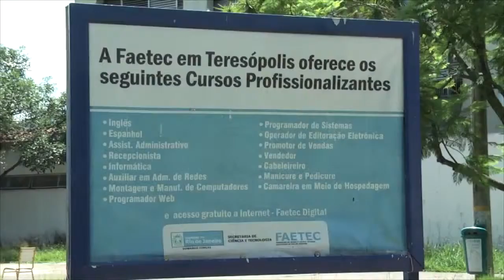Futsal na Faetec é a novidade para o mês de abril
8/3/16
Além de proporcionar um leque de cursos profissionalizantes, o Centro Técnico Profissionalizante da Faetec em Teresópolis se prepara para oferecer uma nova atividade voltada para crianças e adolescentes. // Nos próximos dias serão abertas as inscrições para a Escolinha de Futsal, que vai receber crianças da região com idade entre 9 e 12 anos. // Encerradas as inscrições para os cursos regulares oferecidos na unidade local, a direção da escola abre agora a oportunidade para a modalidade do futsal, aproveitando da estrutura existente no Ciep da Barra do Imbuí.

Sonora Leo
É, com certeza, a gente vem reestruturando...
(mantém pergunta intermediária)
... pra que a gente possa fazer essa matrícula

Segundo Leonardo Vasconcelos, a nova rodada de inscrições para os cursos profissionalizantes em Teresópolis está prevista para o mês de abril.

Reportagem: André de Oliveira
Imagens: Ricardo Abreu